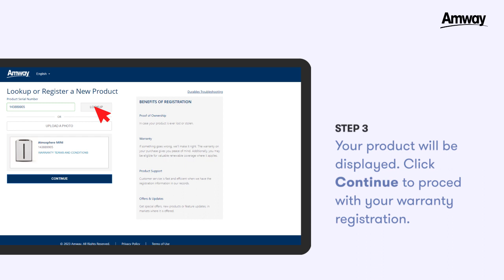How to Register Warranty